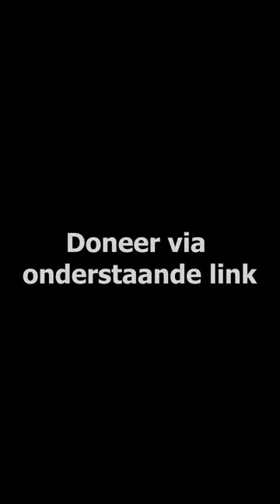Mark van Riele steunt mij, Rembrandt Joosten, jij ook?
Jarenlang heb ik mij mogen inzetten voor vrede en veiligheid. Als operator van het Korps Commandotroepen én de Dienst Speciale Interventies van de Nationale Politie.

Tijdens dit werk ben ik gewond geraakt. In een actie ben ik mijn linker hand verloren.
Mijn verwondingen waren zo ernstig dat ik heb moeten vechten voor mijn leven. Als geen ander weet ik daardoor hoe belangrijk het is om een goed sociaal vangnet te hebben.

Mijn revalidatie duurde ruim twee jaar. Naast mijn familie zijn er meerdere mensen geweest die mij daarbij gesteund hebben.
Hen allen ben ik dankbaar.

Als ode aan onze vriendschap ga ik met vijf van hen meedoen aan de "11 city sup tour" van 14 tot 18 september 2022.
Tweehonderdtwintig kilometer ‘suppen’ om wederom samen te laten zien dat niks onmogelijk is.

Met een term uit de militaire parachutisten wereld, gaan we deze missie aan: ‘Stand up and hook on’. Metaforisch als in: opstaan om te gaan ‘suppen’ en aanhaken als knipoog naar de amputatie van mijn hand.

Steun mij om deze tour mogelijk te maken. Met jouw donatie hoop ik op mijn beurt ook de ‘Commando Family Foundation’ en ‘Dutch Adaptives’ te kunnen ondersteunen.